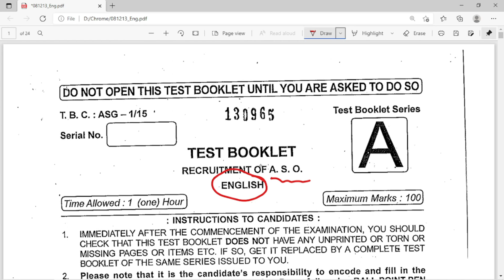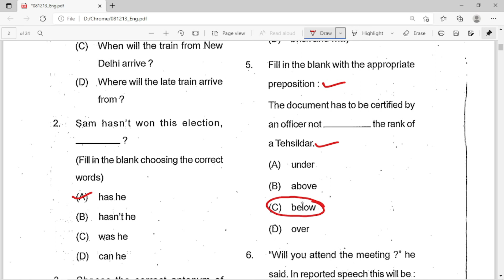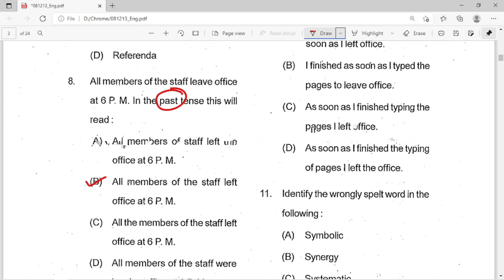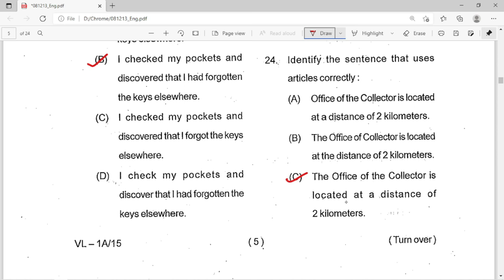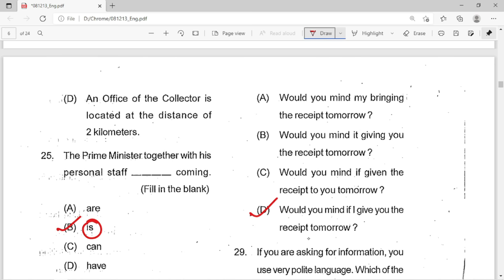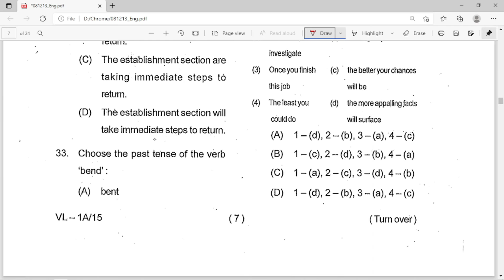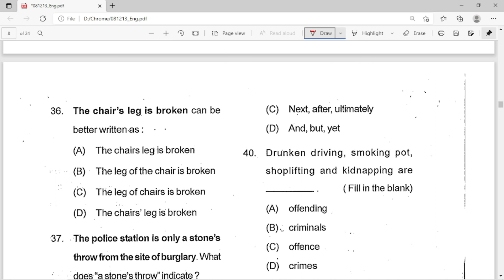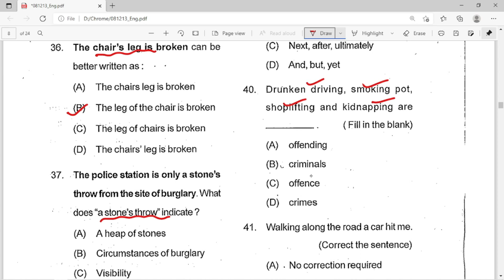Osssc RI previous year english question paper 2015 | odisha ri previous year english question paper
Friends odisha ri english question paper 2015 is being discussed. Watch this osssc ri previous year english question paper 2015 discussion video. odisha ri previous year english question paper for preparation
and more.